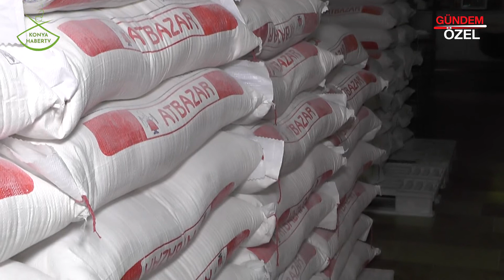BEYLİKBAĞI TADIM EKMEK FIRINI - GEBZE/KOCAELİ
BEYLİKBAĞI TADIM EKMEK FIRINI firma sahibi Şerif YILDIZ, başarı ve faaliyetlerini Konya Haber Tv muhabirimiz Sinan TOPÇUOĞLU' na anlattı.